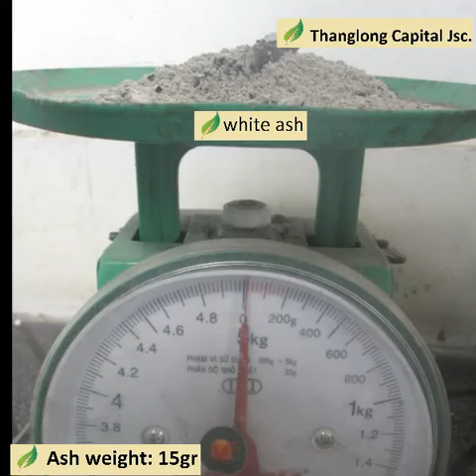Longan Charcoal - Best sell high quality hardwood charcoal (Vina charcoal)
We are THANGLONG CAPITAL JSC. -the leader and pioneer in kilning, direct export and domestic distribution charcoal and other fuels in Vietnam.
Our factory with more than 150 charcoal kilns in Southern of Vietnam with production capacity 1,500 tons per month. For many year experience of export charcoal, we have good relationship with shipping lines, so we are able to book container to all over the world. Our main markets are Mid-East, Australia, Korea, EU and USA.